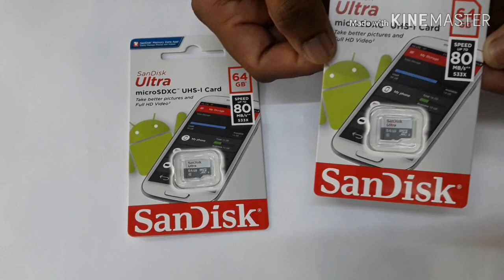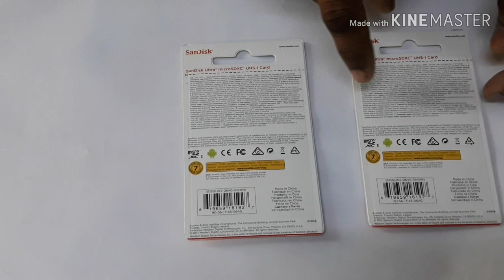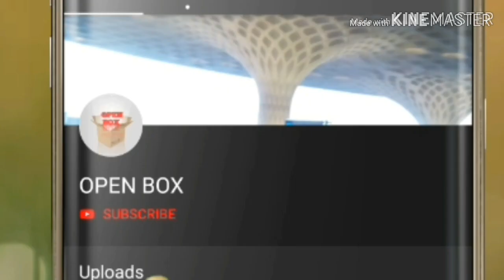Sandisk micro SD card review original vs fake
Tbought a Sandisk 64gb micro sd card from local shop, and had problems formatting the card . Ithen bought the same card from Amazon and had no problems . Then noticed differences between the 2 memory Cards and its packaging Just wanted to show you the differences between the counterfeit and the real thing in the video ,